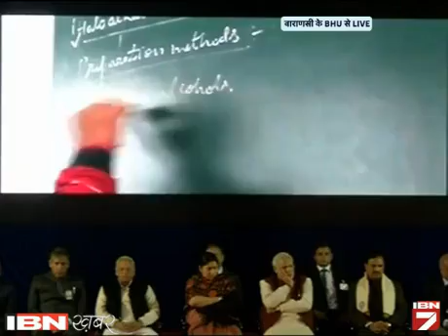BHU Main 'Pandit Ji' Ke Sapne Base Hain: PM Modi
प्रधानमंत्री नरेंद्र मोदी ने आज कहा कि बनारस हिंदू विश्वविद्यालय में पंडित मदन मोहन मालवीय के सपने बसे हुए हैं। आने वाले दिनों में उनके सपनों को संजोकर रखना और उन्हें पूरा करना हमारे लिए बड़ी चुनौती है। प्रधानमंत्री नरेंद्र मोदी ने आज बीएचयू में आयोजित एक कार्यक्रम में लोगों को सम्बोधित करते हुए कहा कि दुनिया में बड़े पैमाने पर शिक्षकों की कमी है और इसे अकेले भारत ही दूर कर सकता है।